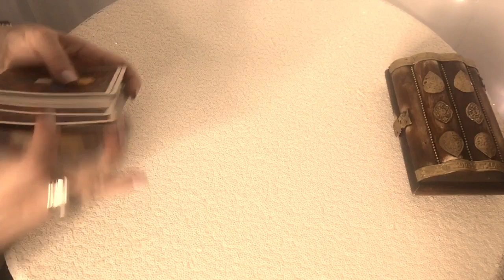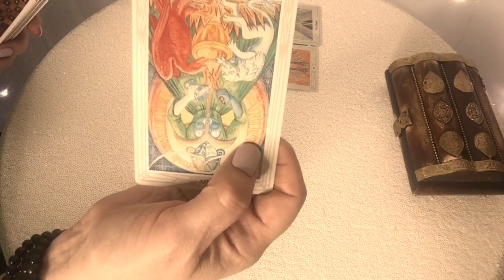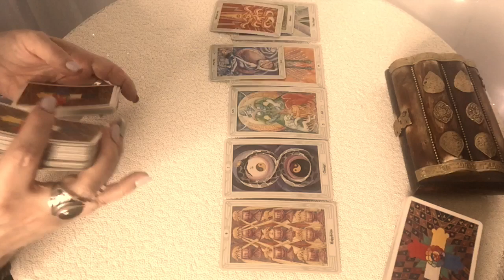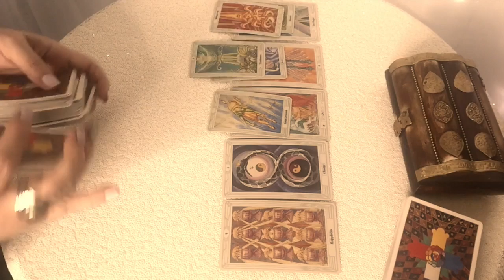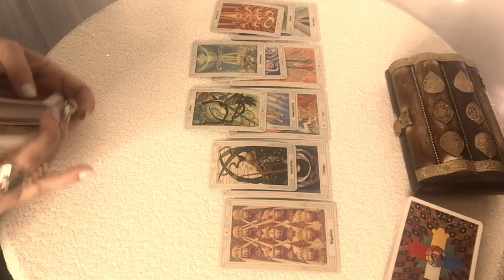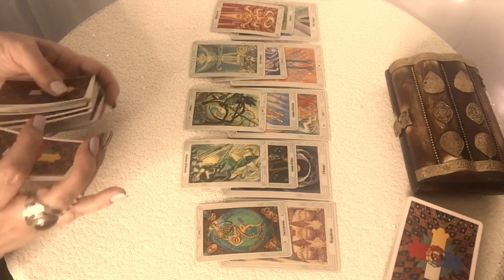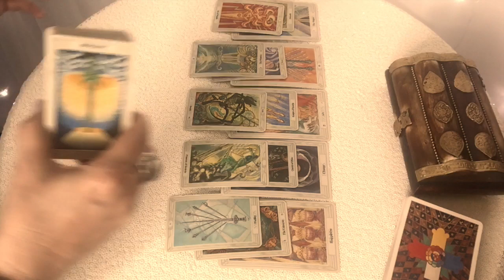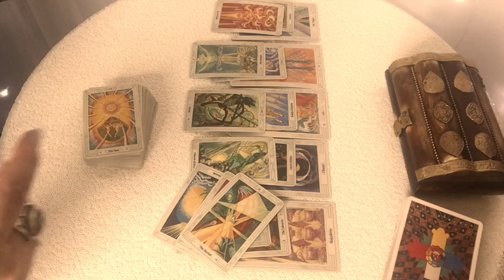Pisces! What Is Too Heavy For You, You need To Release!! September 2019 Bonus Reading!